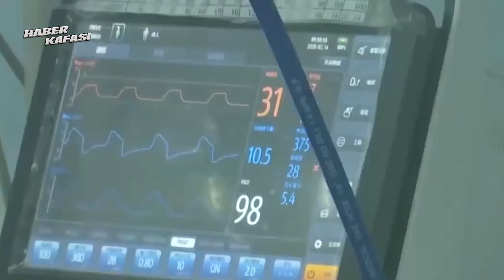Türkiye'de Corona Virüsü Son Durumu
Türkiye Corona Virüsü Son Durumu

Corona virüsü durmaksızın can almaya devam ediyor. Virüsten ölen insan sayısı gün geçtikçe artmaya devam ederken virüs dünyaya hızla yayılıyor:

Türkiye'de uzmanlar uyarıyor!

Türkiye'ye virüs geldi mi? Virüs ne zaman Türkiye'ye gelecek? Corona aşısı bulundu mu? Bu konuda endişe artmaya devam ediyor.

Haber Kafası ekibi olarak YouTube platformunda sizler için son dakika haberlerini, güncel haberleri ve gündem haberlerini derledik. Türkiye'nin gündemi ve son haberler için takipte kalın!

Videolarda telif hakkı olanlar mesaj gönderebilir. Anlaşmazlık durumunda o video, fotoğraf veya müzik kaldırılacaktır.